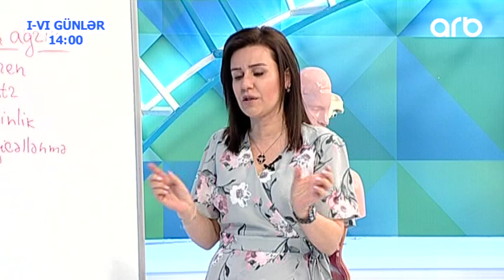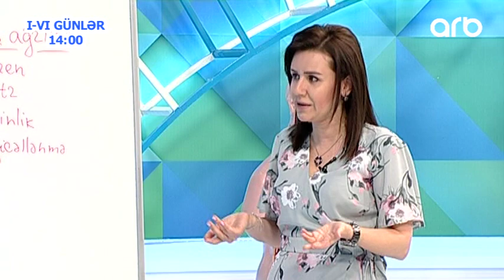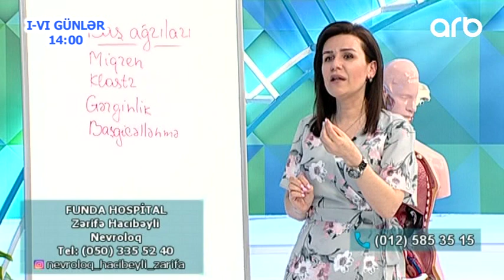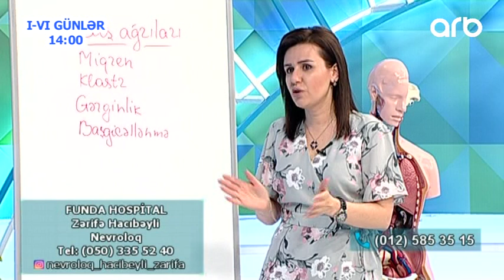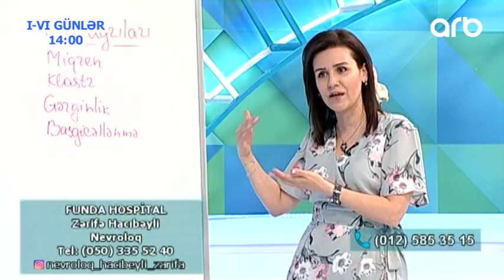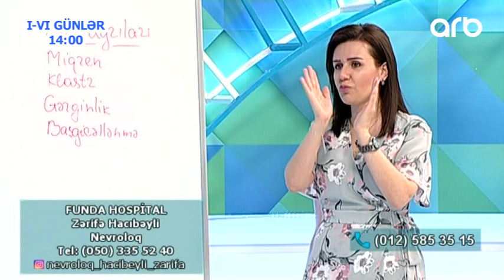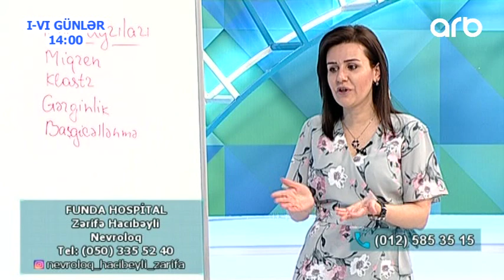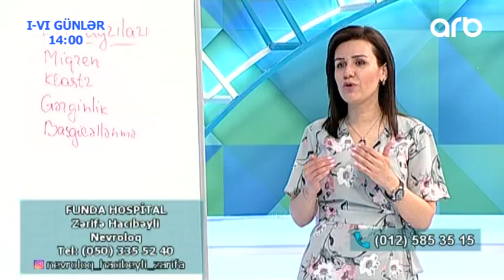Zerife Hacibeyli: Bash agrisi hansi problemden xeber verir? (Yashamaq Gozeldir)